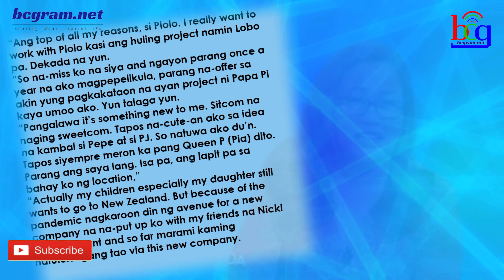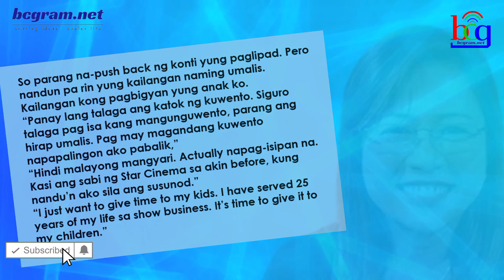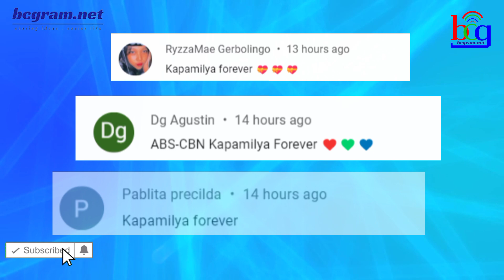KAPAMILYA PERSONALITY NAGSALITA NA! MAY INAMIN KAUGNAY SA ABS-CBN SHOW!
ogie diaz,
its showtime,
abscbn network,
noynoy aquino update today,
its showtime,
tv patrol,
kris aquino,